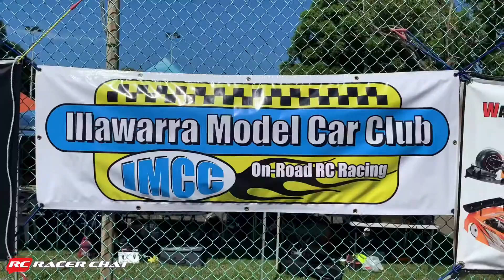Highlights - Day 1 (Saturday) - Smokem 2021 IMCC Summer Championships (IMCC)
Here is our little highlights video from Day 1 of the Smokem 2021 IMCC Summer Championships hosted superbly by IMCC.

Featured classes were 1/8 GT, 1/10 Nitro Tourer, 1/12th Scale, and Short Course Truck!